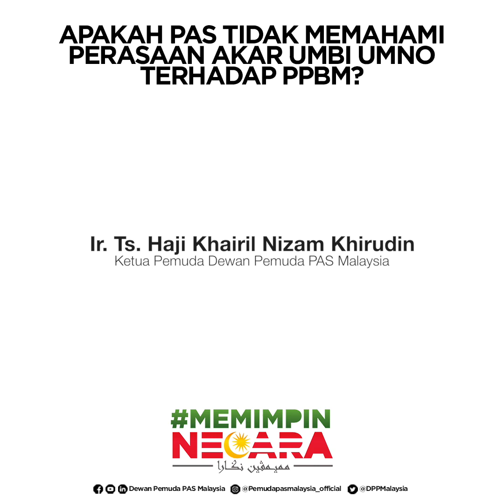Apakah PAS tidak memahami perasaan akar umbi UMNO terhadap PPBM?